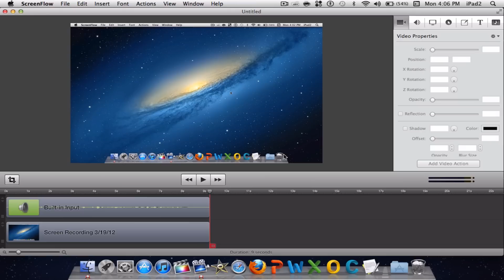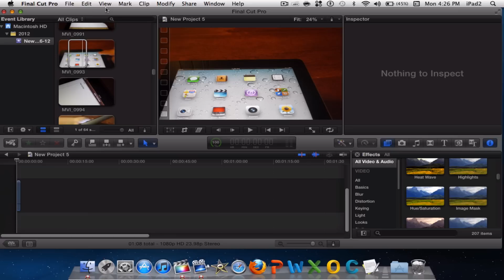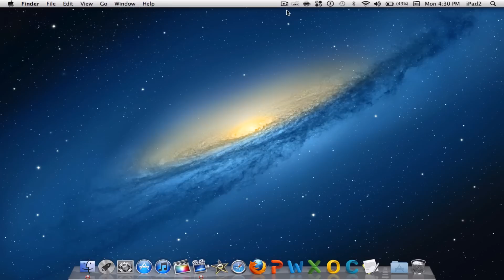How To Export Videos | Final Cut Pro X, Screenflow, iMovie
Hey everyone!Need Help Exporting In Final Cut Pro X, Screenflow, or iMovie? In this video, i will be showing you how to.